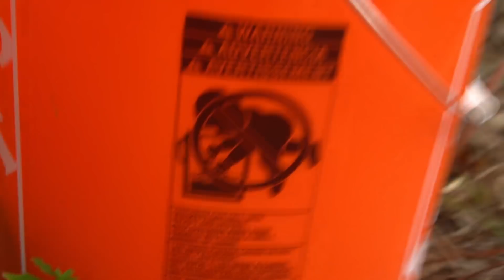You've NEVER SEEN Calcite Crystals Quite Like This! EPIC Florida Fossil Hunting and Rockhounding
This has been something I've really been wanting to do since my buddy Derek showed me some pieces of this incredible calcite he found a couple of years ago. These are fossil coral heads that have been replaced with beautiful pointy calcite crystals! It was a fun adventure searching for these treasures for two warm 80 degree January days here in Florida. Hope y'all enjoy the video!